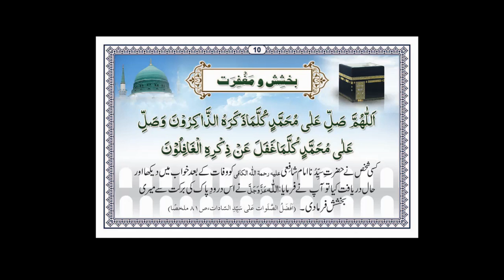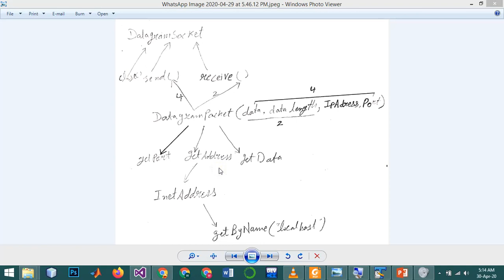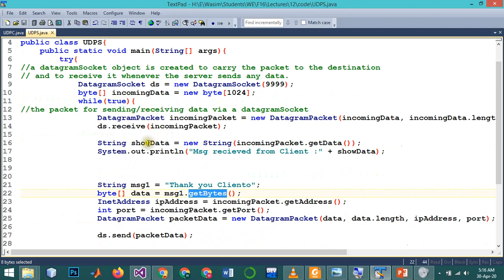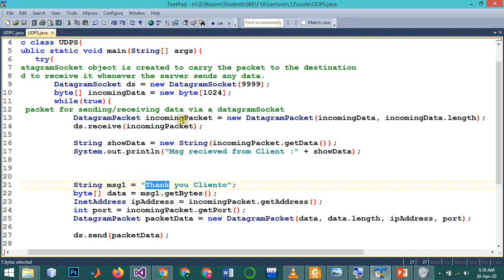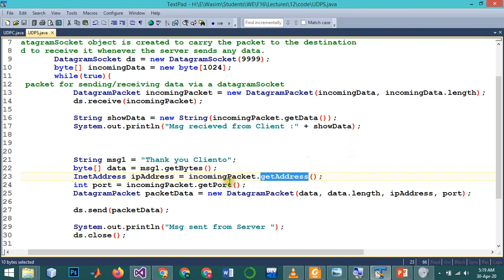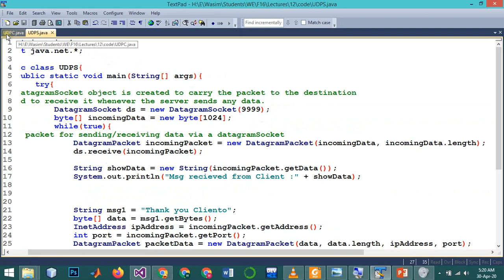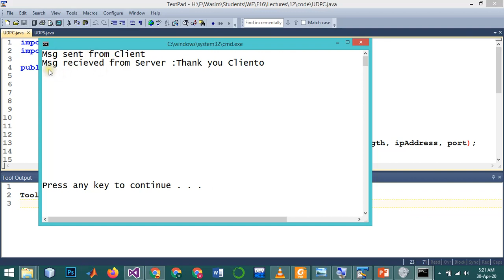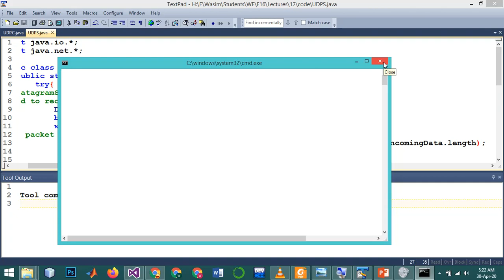Socket Programming JAVA Part 1 UDP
User Datagram Protocol in JAVA